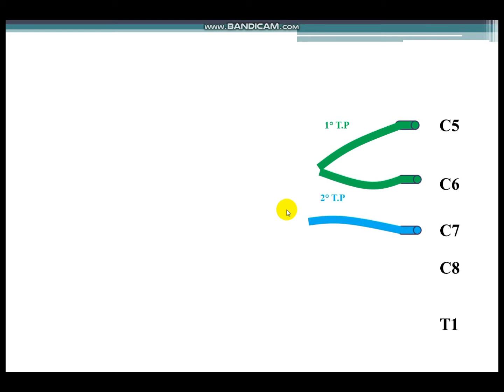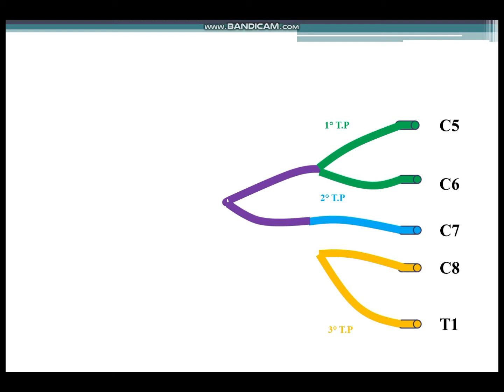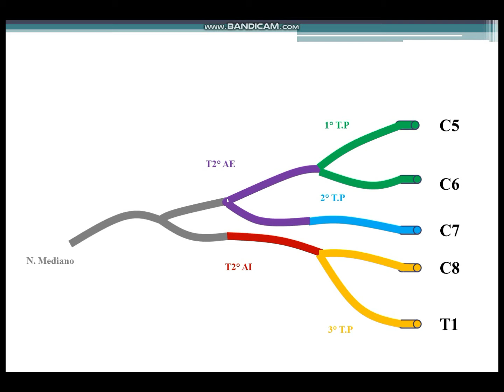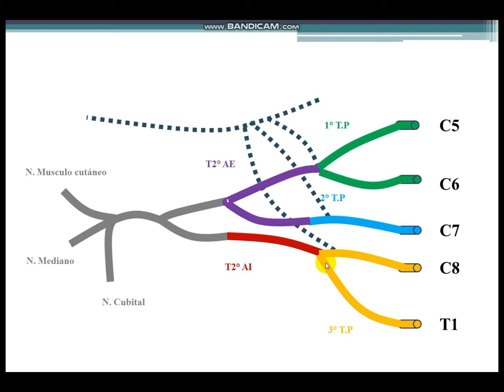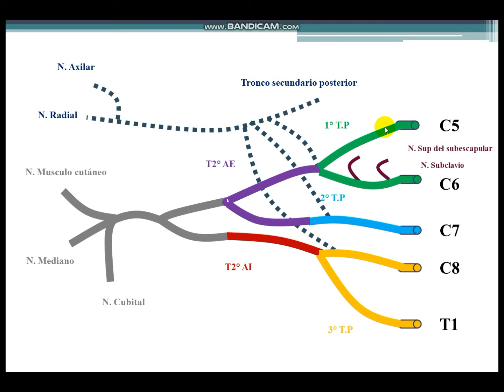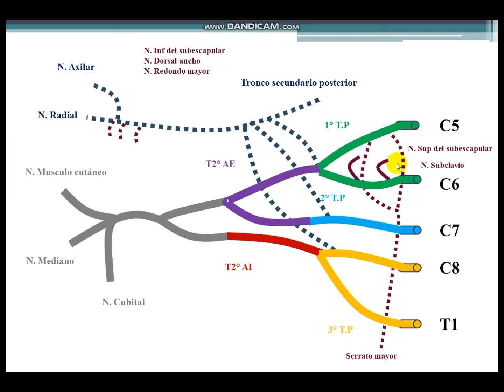Anatomía del plexo braquial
dando continuidad a nuestro tema del plexo cervical les traemos la anatomía del plexo braquial. Gracias a todos por su apoyo y comentarios positivos.